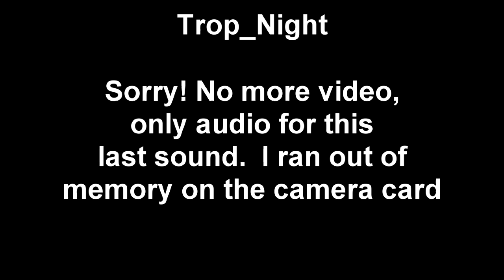Generalmusic S2R - Performance demo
Demos of a few of the Generalmusic S2R built-in Performance patches.